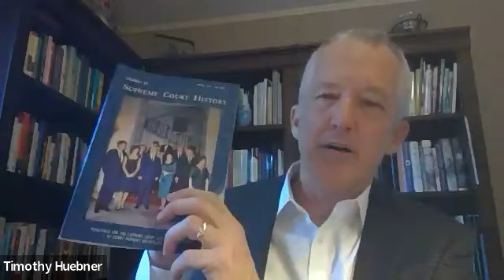Gabriel Valle & Timothy Huebner -A Hero Forgotten: Gus Garcia & the Litigation of Hernandez v. Texas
Georgetown University law student Gabriel Valle discusses his recent article “A Hero Forgotten: Gus Garcia and the Litigation of Hernandez v. Texas (1954)” published in the Journal of Supreme Court History with Timothy S. Huebner